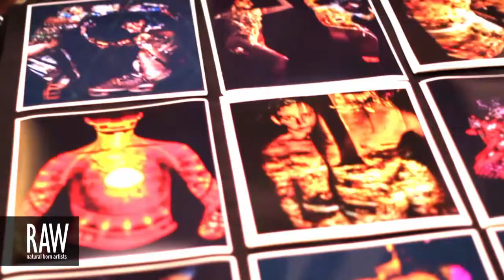Elaine Healy at RAW:Pittsburgh Discovery 02/07/2013